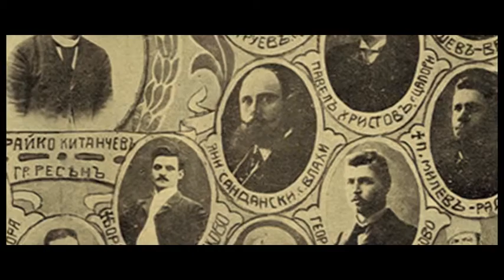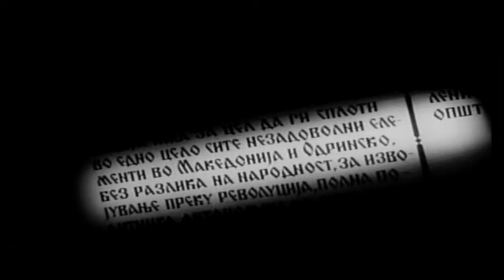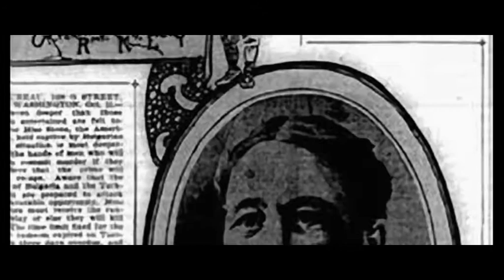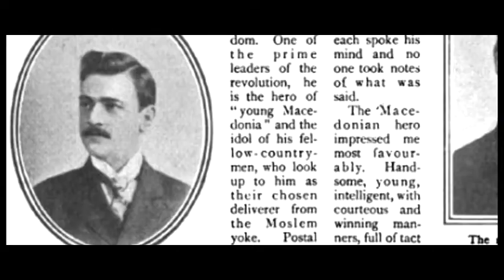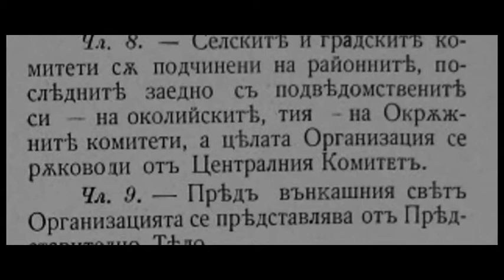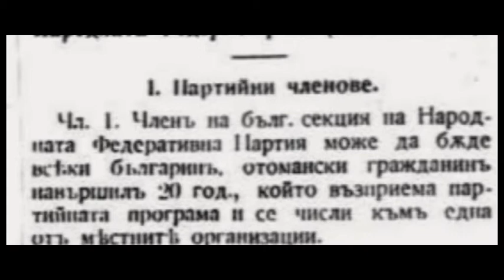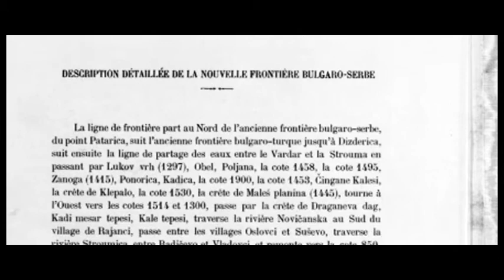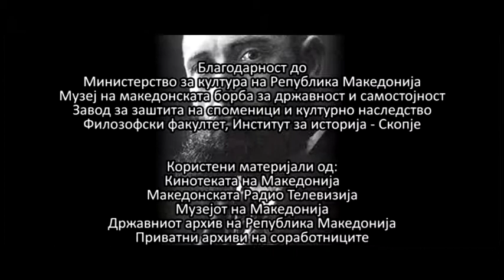ЈАНЕ САНДАНСКИ||JANE SANDANSKI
Јане Сандански - Пиринскиот цар

Jane Sandanski - Pirinskiot car